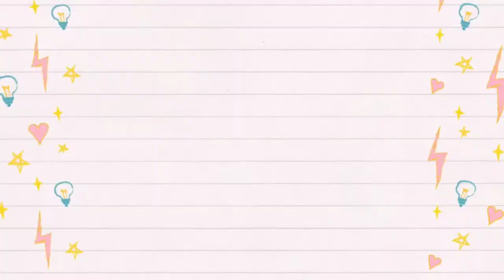New !!! ALoe Vera Gel pour cheveux naturels 2020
Dans cette video on va apprendre à faire de l' ALoe Vera Gel pour cheveux naturels 2020  fait maison. L'Aloe VERA  GEL  est d'une grande aide pour combattre la perte de cheveux, les pellicules, les cheveux naturels secs et cassants et bien d'autres...